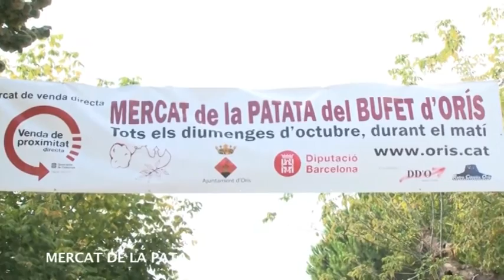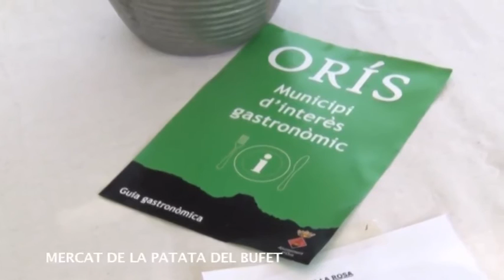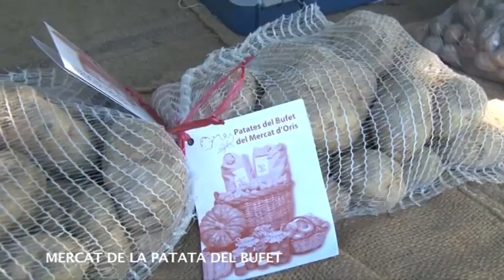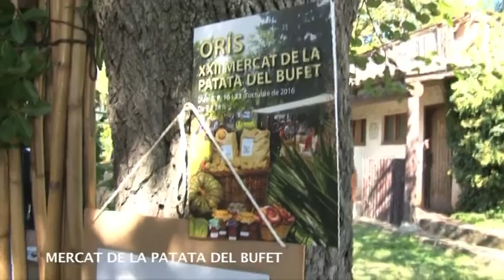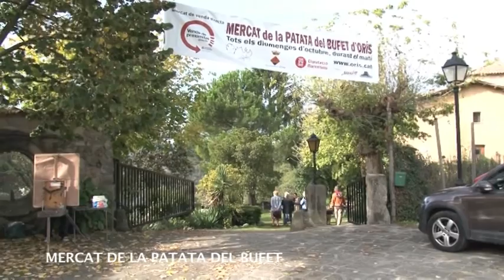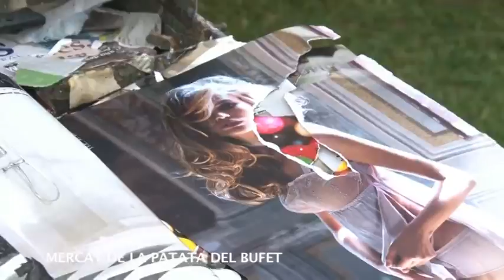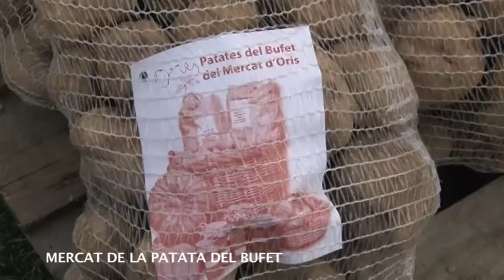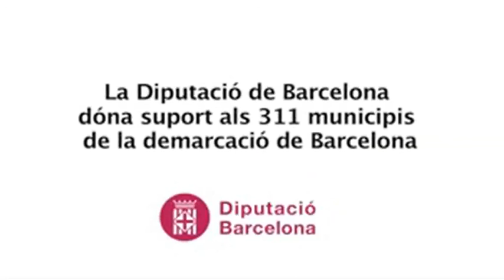Arrels Mercat de la Patata del Bufet d'Orís